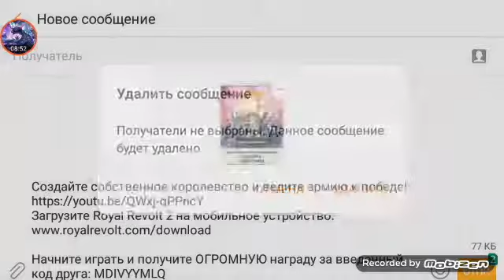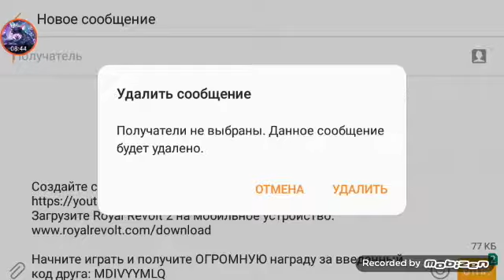royal revold 2